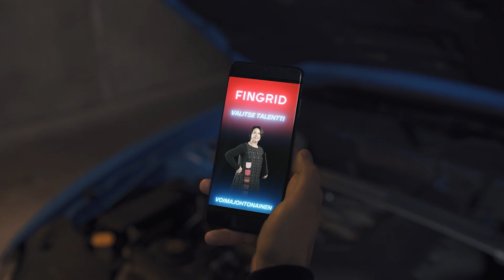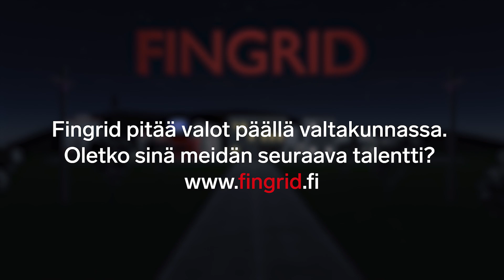Fingrid työnantajana - Hyppää mukaan peliin ja tule meille töihin!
Fingrid Oyj on Suomen kantaverkkoyhtiö, joka vastaa sähkönsiirrosta kantaverkossa. Siirrämme sähköä joka hetki tuottajilta jakeluverkko- ja teollisuusyrityksille. Huolehdimme sähkönsiirron ulkomaanyhteyksistä. Edistämme sähkömarkkinoiden toimintaa pitämällä siirtoyhteydet sopivina eri maiden välillä. Fingrid huolehtii siitä, että Suomi saa sähköä häiriöttä.

Fingridiläisiä on kaikkiaan noin 400. Olemme tutkitusti yksi Suomen parhaista työpaikoista ja vuonna 2020 meidät valittiin vuoden Vastuullisimmaksi työnantajaksi. Haluatko sinäkin tehdä työtä, jolla on merkitystä? Oletko sinä seuraava talenttimme?